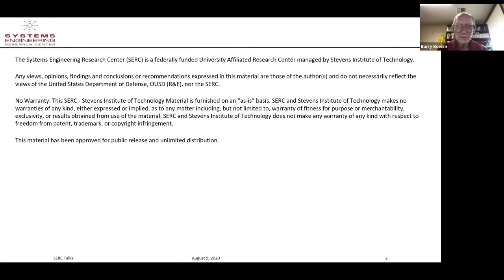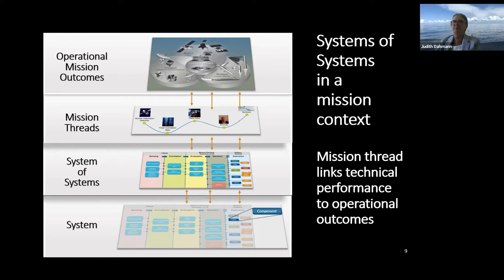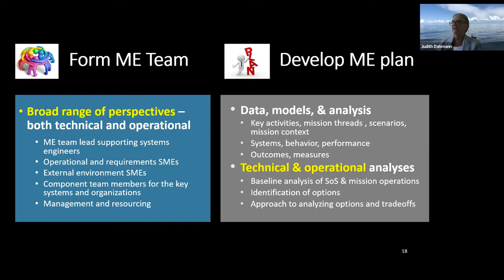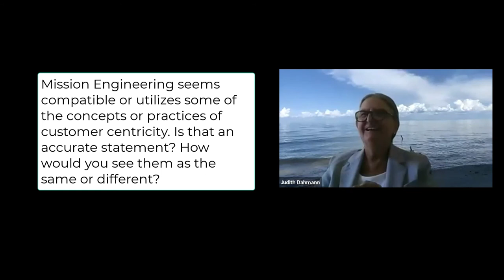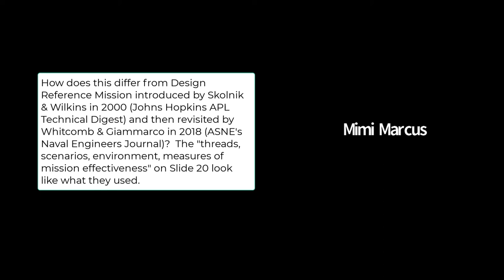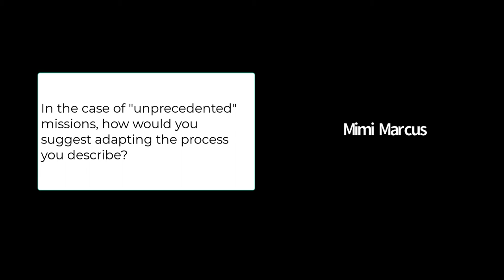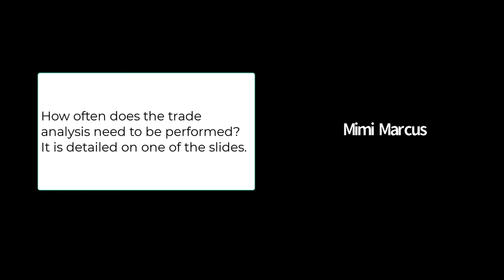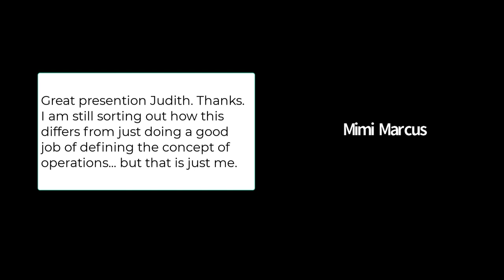SERC TALKS: “’Mission Engineering’: Systems of Systems Engineering in Context”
Presented on August 5, 2020 at 1PM ET by Dr. Judith Dahmann, Technical Fellow, The MITRE Corporation

ABSTRACT: Today most organizational or societal capabilities rely on a mix of material and non-material ‘systems’ working together to achieve desired outcomes – to achieve their ‘mission’. Organizations typically define mission statements about why they exist – their “reason for being” -- and they use these mission statements as the basis for planning actions and investments. Government or religious organizations often form ‘mission’ teams to achieve a set of goals to share ideas or conduct negotiations. Space and defense organizations commonly refer to planned actions to achieve objectives as their ‘missions’ - e.g. US NASA Apollo mission to the moon. In most cases these include a set of objectives and a plan of actions to achieve these objectives. Recently US Defense has started to apply systems engineering concepts and practices to missions in what is being termed ‘Mission Engineering” - the deliberate planning, analyzing, organizing, and integrating of current and emerging operational and system capabilities to achieve desired mission effects. In this presentation Dr. Dahmann will discuss the motivation for employing systems approaches to mission capabilities as an extension and a broader context for application of systems of systems engineering.

BIO: Dr. Judith Dahmann is a Technical Fellow at the MITRE Corporation Center and the capability lead for Systems of Systems (SoS). Dr. Dahmann is the MITRE project leader for SE Technical Support to OUSD R&E supporting mission engineering (ME) activities and the application of digital engineering to ME. She was the technical lead for development of the DoD guide for systems engineering of systems of systems (SoS) and the project lead for ISO 21839, a international standard on ‘SoS Considerations Throughout the System Life Cycle’. Dr. Dahmann is also the task lead for a set of Defense Advanced Research Projects Agency (DARPA) SoS programs investigating advanced technology approaches to complex SoS challenges. Dr. Dahmann is an INCOSE Fellow and the co-chair of the INCOSE Systems of Systems Working Group and the co-chair of the NDIA SE Division SoS Committee. She teaches Enterprise SE as an adjunct faculty member of the Johns Hopkins University in the Systems Engineering Program for Engineering Professionals.